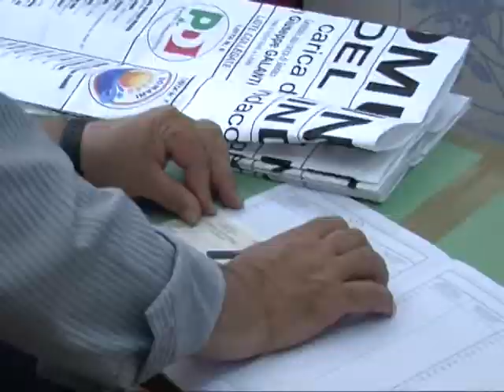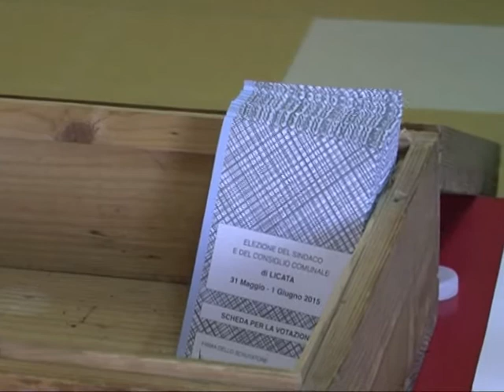ULTIMI GIORNI DI CAMPAGNA ELETTORALE PER CAMBIANO E GALANTI 11 06 2015